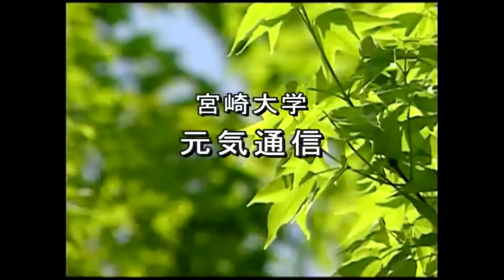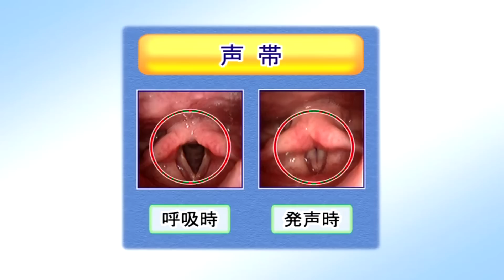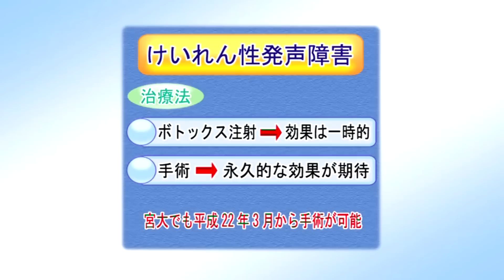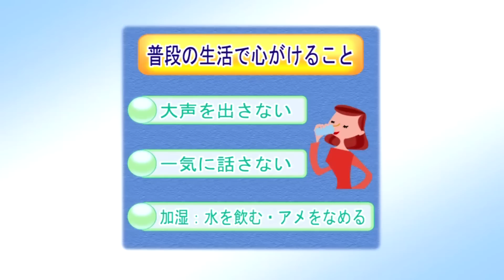けいれん性発声障害 2010年03月収録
宮崎大学医学部附属病院では、平成22年3月から、声の病気のひとつ「けいれん性発声障害」の手術ができるようになりました。今回は、「けいれん性発声障害」の症状や治療法などをご紹介します。医学部附属病院 耳鼻咽喉科 長井 慎成 助教
【100016】